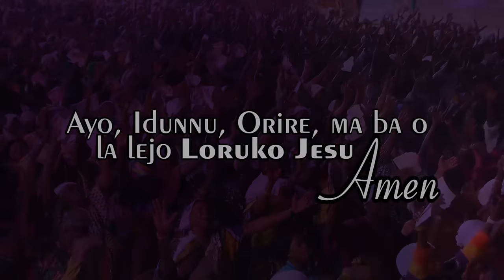IRI OWURO (Morning Dew)30th July 2024 with Babasebioba